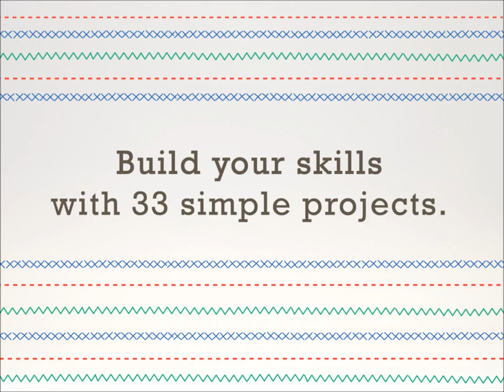1, 2, 3 Sew Book Trailer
Stop motion animation trailer for 1, 2, 3 Sew by Ellen Luckett Baker for Chronicle Books.

Photography by Laura Malek.